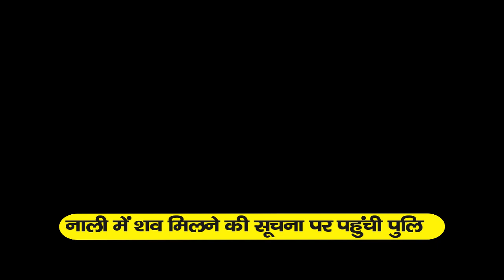देखिए क्या हुआ जब गाय ने वृद्ध को उठाकर नाली में पटका देखे पूरा मामला